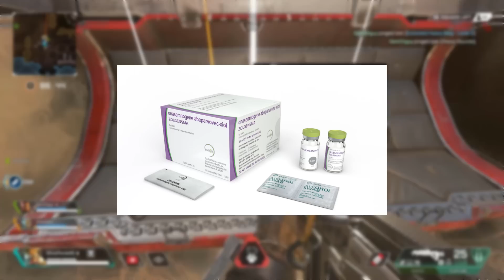LİNÇ YİYECEĞİM AMA... (sma hastalığı gerçekleri)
Şöyle Bir Mantık Kuralım, 1000 çocuktan 5 ini kurtardık 995'i hayatını kaybedecek. Ve ardından 150 tane daha çocuk dünyaya gelecek. birini kurtardık 149 u hayatını kaybedecek. Bu şekilde devam etmek yerine bu test zorunlu olursa 1 sma hastası çocuk dahi dünyaya gelmez gelirse herkes yardımcı olur zaten. Ki Devletin bizden aldığı vergilerle ekstra bi ücret almadan yardımcı olması lazım normalde ama neyse. Umarım mantığı anlamışsınızdır...

Eleştiri Konseptini seviyorsanız eğer kanalıma göz atabilirsiniz, Beyaz Kurt kanalı bir Eleştiri / Podcast kanalıdır. Yaşım 21 yaklaşık 8 senedir hobi olarak Youtube'a videolar yüklüyorum. Eleştiri konseptinde daha yeni sayılırım 4 ay civarı oldu sanırsam

Discord sunucuma gelmek isterseniz eğer yukarıda sizlere bıraktığım linke tıklayarak gelebilirsiniz. Arada sizlerle sohbet etmek için odalara giriyorum, sadece youtube kanalımda değil normaldede insanlarla bi konu hakkında tartışmayı ve fikir alışverişi yapmayı seven birisiyim

Kendimden biraz daha bahsedecek Olursam Eğer
İsmim Emre Aydoğdu
21 Yaşındayım
Avusturya Doğumluyum
Şu anda Türkiyede universite okuyorum, universite bittiğinde ise tekrardan Yurtdışına gideceğim.

Neden Eleştiri Konsepti?
Türkiyede ve dünyada olan Eleştirilmeye değer konular hakkında fikir alışverişi yapmayı seviyorum. Normal hayatımdada bunu çok kez yaptığım için Youtube kariyerimdede yapmaya karar verdim. Daha önceden defalarca kez oyun kanalı olmaya çalıştım aslında çünkü oyun oynamayıda seven biriyim fakat o konuda başarılı olamadım, ilerleyen zamanlarda belki yan kanal olarak bir oyun kanalı açabilirim